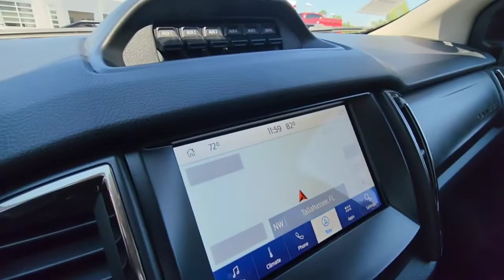Pre-Owned 2022 Ford Ranger XLT with Tremor Off-Road Package - 1FTER4FH2NLD31684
Pre-Owned 2022 Ford Ranger XLT with Tremor Off-Road Package - Stock 337305PA

Buy like an MVP at Peter Boulware Toyota in Tallahassee, FL.

 Recent Arrival! Priced below KBB Fair Purchase Price! Clean CARFAX. Oxford White 2022 Ford Ranger XLT **Boulware Exclusive 10 Year or 250,000 Mile Limited Power Train Warranty**, 110V AC Power Outlet, 6 Speakers, AM/FM radio: SiriusXM, AM/FM Stereo, Auto-Dimming Rear-View Mirror, Automatic temperature control, Black Interior Accents, Black Off-Road Hoop Steps, Blk Mesh Grille w/Magnetic Pntd Surround/Blk Bars, Class IV Trailer Hitch Receiver, Electronic-Locking Rear Differential, Emergency communication system: SYNC 3 911 Assist, Equipment Group 301A Mid, Exterior parking camera rear: With Dynamic Hitch Assist, Front dual zone A/C, Front fog lights, Front Miko Suede-Trimmed Bucket Seats, Fully automatic headlights, Leather-Wrapped Shifter, Leather-Wrapped Steering Wheel, Magnetic Painted Fender Vent Surround, Magnetic Painted Front & Rear Bumper, Magnetic Painted Wheel Arch Flare, Navigation, Off-Road Screen in Cluster, Off-Road Tuned Suspension w/FOX Dampers, Rear Tow Hooks, Reverse Sensing System, Security system, SiriusXM Satellite Radio, Speed control, Sport Appearance Package, SYNC 3, SYNC 3/Apple CarPlay/Android Auto, Terrain Management System, Trail Control, Tray Style Floor Liner w/Carpet Floor Mats, Tremor Box Decal, Tremor Off-Road Package, Upfitter Switches (6), Wheels: 17" Magnetic Painted Aluminum.

Contact the dealer to confirm details and availability.